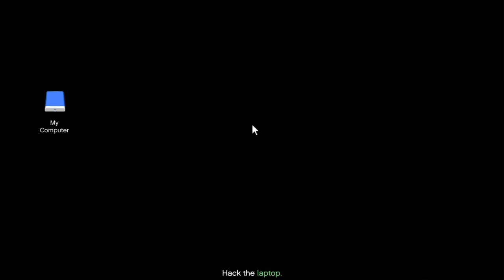GTA V, Heist set up